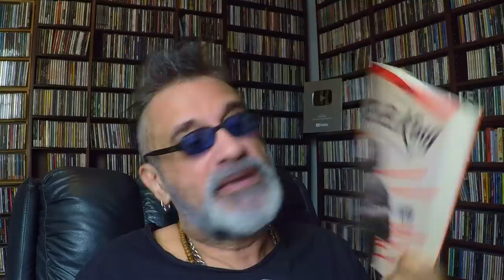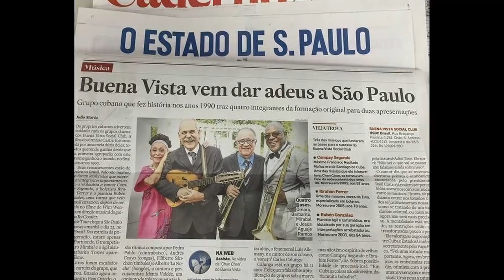Eliades Ochoa - Buena Vista Social Club - Por Dentro com Paulo Baron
B.B.King - Uma vida de blues
A Autobiografia
B.B.King e David Ritz

Créditos

Apresentação e Produção:
Regis Tadeu e Paulo Baron

Legendas:
Nicholas Pedroso

Marketing:
Fabio Christianini & Magoo Digital

Produção, Captação e Edição de Vídeo:
Rodrigo Barth

Design:
Rafael Gusman

Grupo Secreto do Regis Tadeu no Facebook